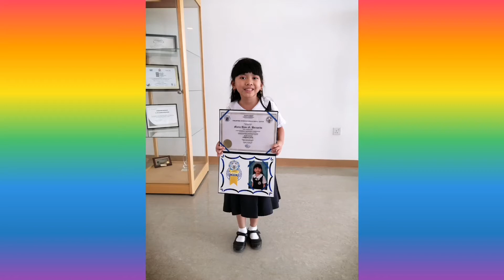DANE'S 2022 MOVING UP CEREMONY | DANE'S HAPPY HOUSE | 114